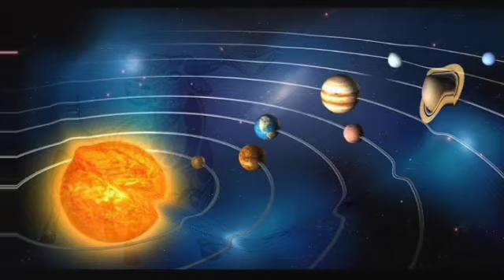মেষ রাশি সেপ্টেম্বর মাসের রাশিফল কর্ম -অর্থ- বিদ্যা প্রেম- বিবাহিত জীবন -সন্তান -পিতা-মাতা ,শরীর।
মেষ রাশির সেপ্টেম্বর মাসের রাশিফল দেয়া হলো।